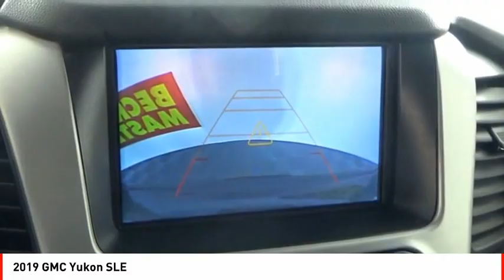2019 GMC Yukon Houston TX 9063P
2019 GMC Yukon SLE

Get ready to go for a ride in this 2019 GMC Yukon SLE, which comes equipped with a backup sensor, rear air conditioning, remote starter, backup camera, parking assistance, braking assist, dual climate control, hill start assist, stability control, and traction control.  It has a 8 Cylinder engine.  This SUV is one of the safest you could buy. It earned a crash test rating of 4 out of 5 stars.  For a good-looking vehicle from the inside out, this SUV features a suave onyx black exterior along with a jet black interior.